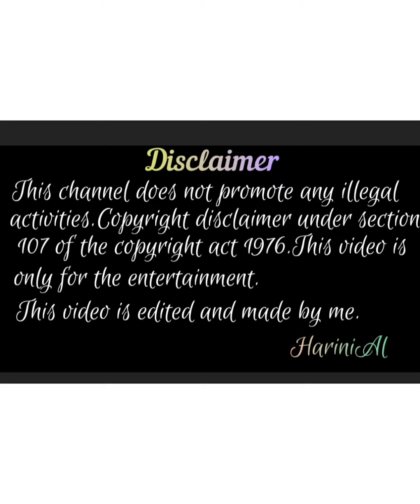Today Special Episode❤/Shiva's Dance/Song making/idhayathaithirudathe/@harinial5004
This channel does not promote or encourage any illegal activities.Copyright disclaimer under section 107 of the copyright act 1976.This video is to spread the content in positive manner and didn't violate any rules.This video is edited and made by me.

This video is /Shiva❤Sahana💙Aishwarya/New photos/Upcoming..Coming soon..